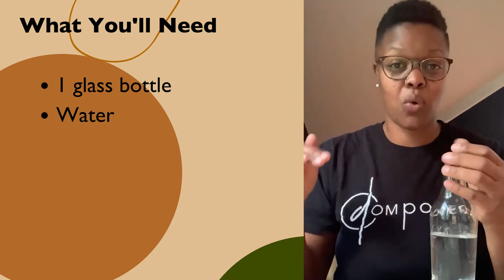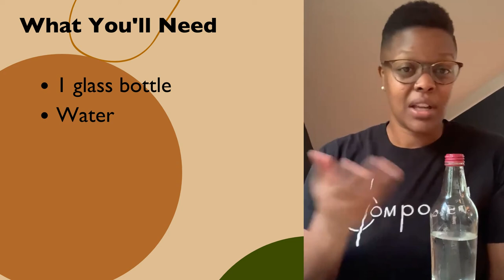Learn to make: a bottle flute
Yelley shows us how to make a simple bottle flute at home using a glass bottle and water!